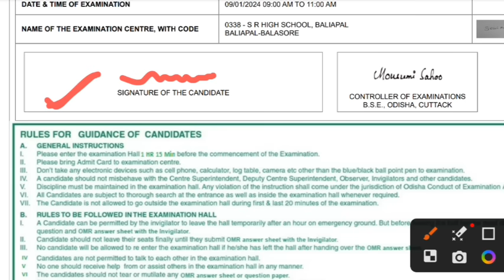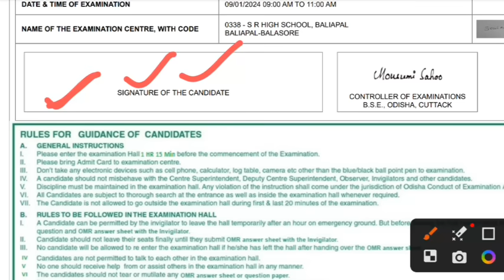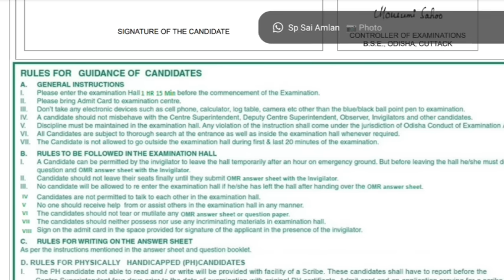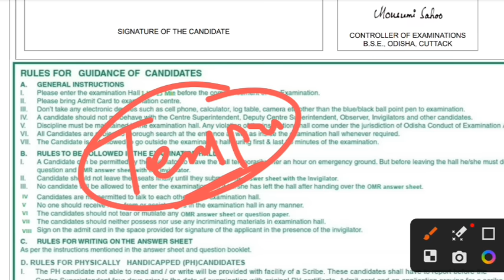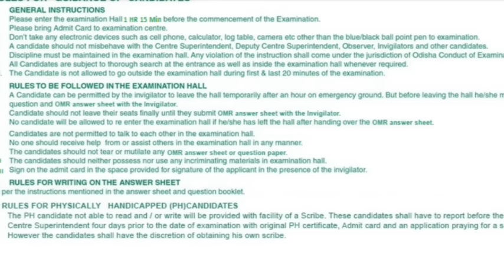Odisha Adarsha Vidyalaya Entrance 2024|OAV Entrance Exam Notice & Guideline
Odisha Adarsha Vidyalaya Entrance 2024|OAV Entrance Exam Notice & Guideline|OAV Entrance Exam 2024. Join Sumanta Online Class For Practice Model Paper and Selection Question for OAV Entrance Exam

Sumanta Guruji is the best online platform of odisha for preparing navodaya vidyalaya entrance exam 2024 and odisha adarsha vidyalaya entrance exam 2024. Join Our Online Class and download sumanta guruji app for 100% Success in Navodaya and adarsha exam

This Video Based on:
OAV Entrance exam hall
which document need for OAV Entrance Exam hall
odisha adarsha vidyalaya entrance exam entry documents
odisha adarsha vidyalaya parikhya ku kana neili jibe
OAV admitcard Download
how to download adarsha admit card in 2024
OAV Entrance Exam 2024
OAV Entrance Exam 2024 admit card download
adarsha admit download karibe kipari
OAV Entrance test admit card
OAV Entrance admit card odisha

Our Online Class Based on:-
Best oav model Paper 2024
Selected questions for OAV Entrance Exam
Model question paper for Odisha adarsha entrance exam 2024
Odisha adarsha vidyalaya entrance question
Odisha adarsha vidyalaya entrance exam odia medium
Odisha adarsha vidyalaya entrance exam question paper
oavs application form 2023-24 pdf
Odisha adarsha vidyalaya entrance exam 2023 question and answer
OAV Entrance Exam previous year question paper 2024

Online Classes For Navodaya:-
Navodaya Vidyalaya
Navodaya vidyalaya online classes